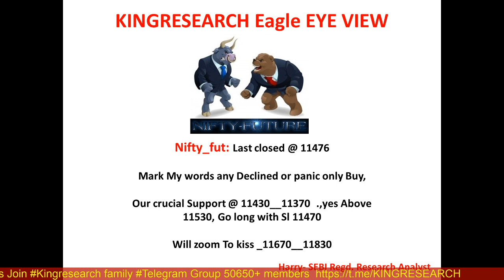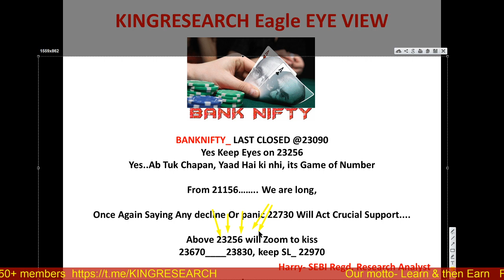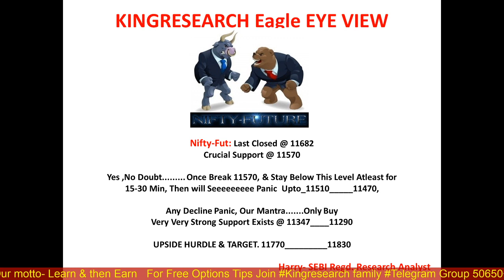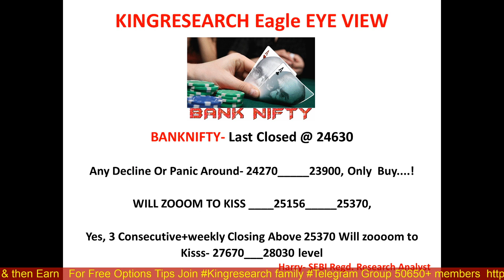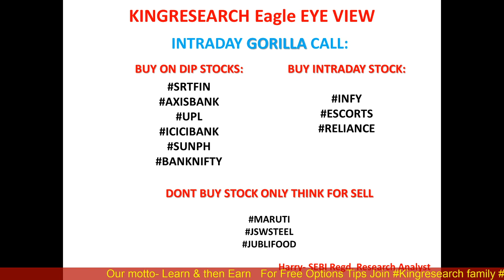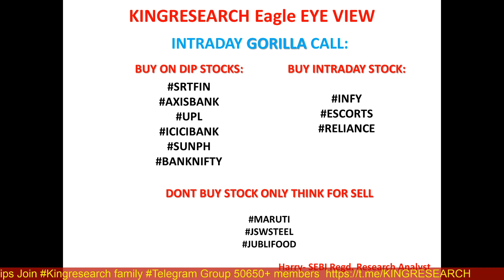Nifty Intraday Trading Strategy for 31st August | Advance Intraday Nifty & Banknifty Chart | Ep-78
Ep-78 Kal Ki baat Aaj | Intraday Nifty & Banknifty Important Levels |  Gorilla Intraday Calls |Kingresearch Eagle Eye View | Advance Free Calls By Kingresearch

👉📣📣 10th August ONLINE CLASS for 10 days With MENTORSHIP & SUPPORT
Benefits:
1)-Daily Our Intraday Jackpot Option Updates On Time, No Delay
2) Live Support On Your Existing Position
3) Intraday Stock Cash
4) NIFTY and Banknifty-  Trend Reversal Games Alert
5)  Index Heding Strategy Update

stock selection
nifty levels
banknifty levels
ACC
HCLTECh